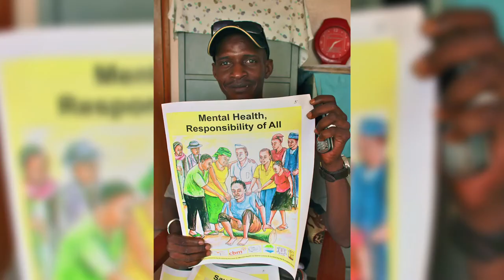Improving mental health care in Sierra Leone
An international team of researchers led by the University of York is helping healthcare professionals in Sierra Leone to rebuild and improve the country's mental health services in the wake of a devastating civil war.

The Connecting People Feasibility Study in Sierra Leone is funded by the Centre for Chronic Diseases and Disorders (C2D2) and Wellcome Trust.

Video produced by Digifish